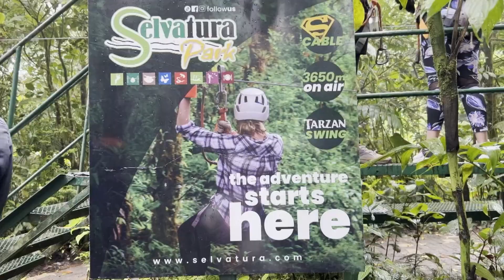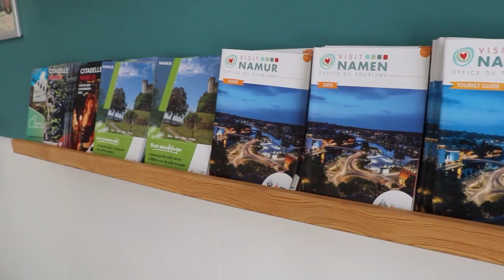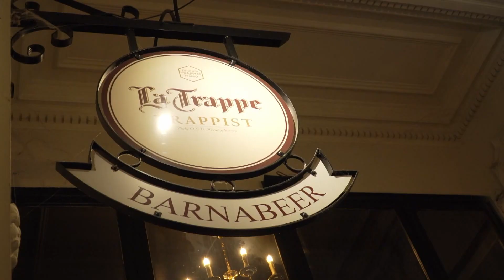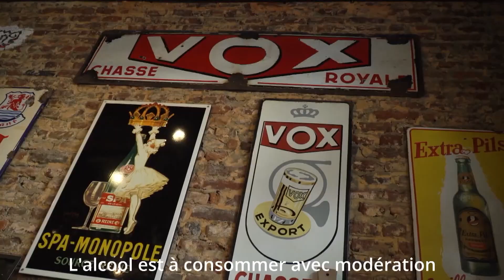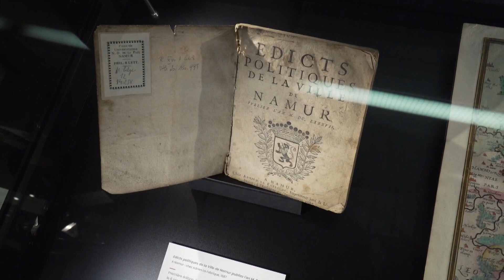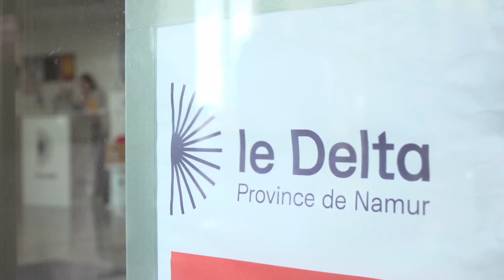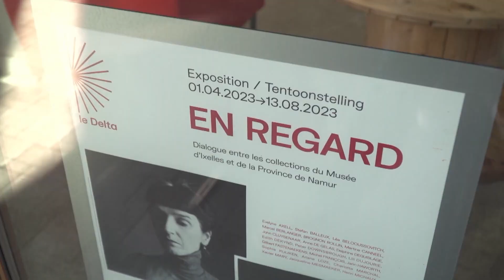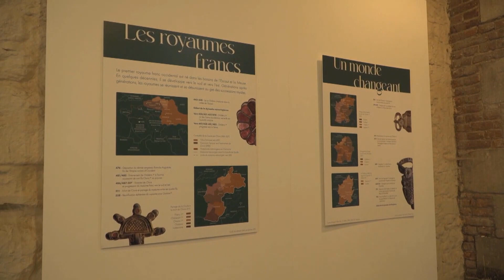Exercice JT Comu 2023